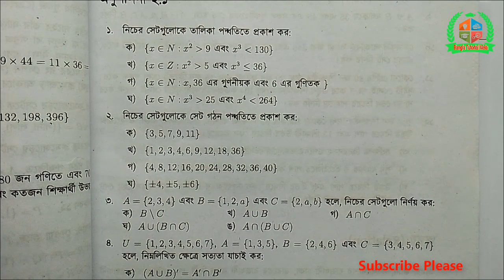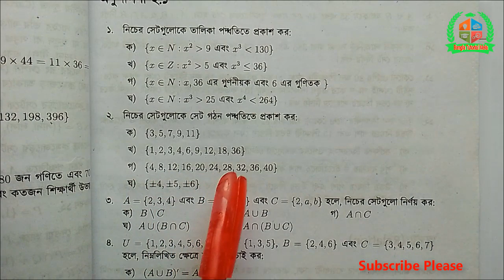Nine & Ten Math Chapter-2 Set Q-2 Part-2,নবম ও দশম শ্রেণি গণিত ২য় অধ্যায় সেট প্রশ্ন ২ এর পর্ব-২,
বাংলা টিউটোরিয়াল মেলার আজকের creative math/সৃজনশীল গণিত ভিডিওতে সকলকে স্বাগতম। সৃজনশীল গণিত সমস্যার সমাধানের ধারাবাহিকতায় আজকে Nine & Ten Math Chapter-2 Set Q-2 Part-2,নবম ও দশম শ্রেণি গণিত ২য় অধ্যায় সেট প্রশ্ন ২ এর পর্ব-২, আপলোড দিলাম। আশাকরি creative math/সৃজনশীল গণিত ভিডিওটি ভালো লাগবে। আর বেল বাটনে অবশ্যই ক্লিক করবে ভিডিও আপলোডের সাথে সাথেই নটিফিকেশন পেতে। সকলের উজ্জল ভবিষ্যত কামনা করছি। আল্লাহ হাফেজ।